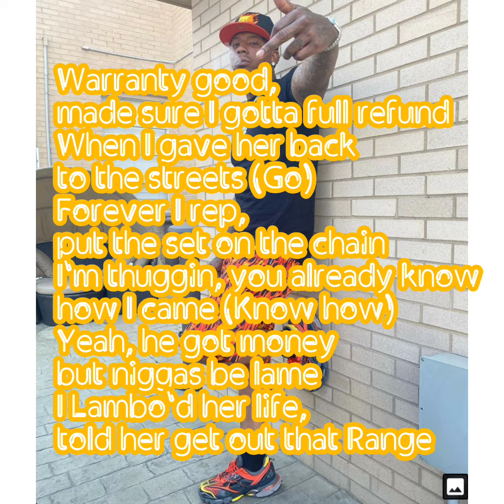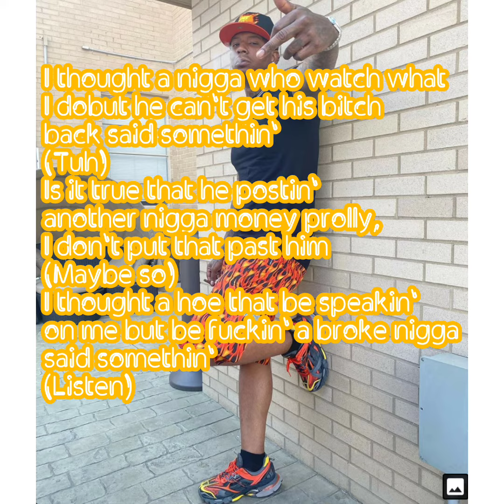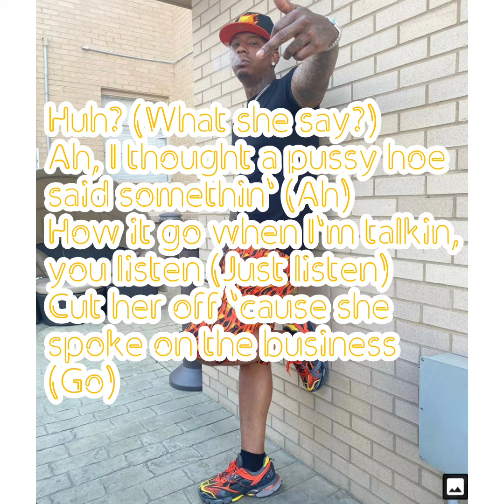Moneybagg Yo - Said Sum (LYRIC VIDEO)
Artist: Moneybagg Yo

Album: Said Sum

Lyrics:

[Chorus]
Huh? (What?)
Ah, I thought a broke nigga said somethin' (Ah)
Talkin' shit but they still ain't sayin nothin' (Ain't sayin' nothin')
We gon' trap this bitch out 'til the feds come (Run it up, run it up)
Huh? (What she say?)
Ah, I thought a pussy hoe said somethin' (Ah)
How it go when I'm talkin, you listen (Just listen)
Cut her off 'cause she spoke on the business (Go)

[Verse 1]
Hunnids and fifties, can't swap a dime for a penny
You know that's a stupid decision (Yup)
Head first with it
I shot a shot at my nigga bitch, really didn't think before I did it (No)
Make it make sense (Please)
Luckily I was on point with the last hoe, kept my receipts (Why?)
Warranty good, made sure I gotta full refund
When I gave her back to the streets (Go)
Forever I rep, put the set on the chain
I'm thuggin, you already know how I came (Know how)
Yeah, he got money but niggas be lame
I Lambo'd her life, told her get out that Range
Her mani and pedi same color as my teeth (White)
She gotta blue check and a check without me (Nice)
Hood nigga ridin' in a foreign on E (Still)
Sick of these niggas, COVID-19 (Ugh)
Kawhi the rocket tryna keep the cup (Shake it)
Came up like Giannis, I get bigger bucks (Made it)
Got four different choppers, right there in this truck (Now)
I'm just being honest, I could get you touched (Brr)
Put you in the blender, I could get you slushed (Haha)
I see the comments but really unbothered
I know it's hurtin' she salty I scarred her
Beware what you lay up and say to these bitches they can't hold water (Period)

[Verse 2]
I thought a nigga who watch what I do but he can't get his bitch back said somethin' (Tuh)
Is it true that he postin' another nigga money prolly, I don't put that past him (Maybe so)
I thought a hoe that be speakin' on me but be fuckin' a broke nigga said somethin' (Listen)
Hol' up lil' bitch, get a nigga that's lit, I'm the whole loaf he the breadcrumbs (Go)
Rappers with they mixed feelins (What?)
I ain't fuckin' with 'em (Nope)
Like a Richard Mille, let me know what time it is
Bagg where da Runtz at? (Huh?) (Huh?)
Know you got it on, you 'posed to be smell proof, bussin' out the vacuum seal
These niggas lil' boys, childish, Fisher Price
Confident I'm not cocky so get it right
She bendin' over but I want some head first
I don't even wanna know what the pussy like
Trippin' too close to fallin' so I'm ballin'
It's crazy my opp got shot but I ain't call it (Sike, slow up)
I come around, niggas gon' put they hoe up
These bitches stay on my channel (Yeah)
Must've seen me on TV (Yeah)
It took me six hours to count a mil' exactly
I'm accurate with the cheese, yeah (Big Bagg)

[Chorus]
Huh? (What?)